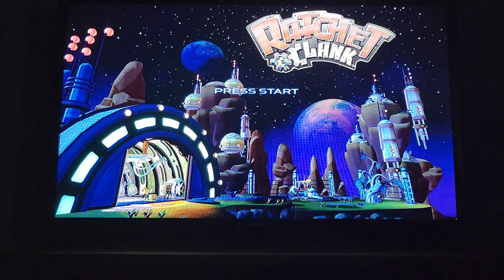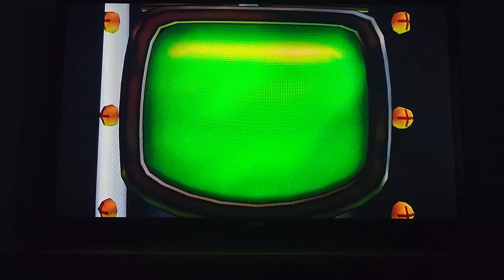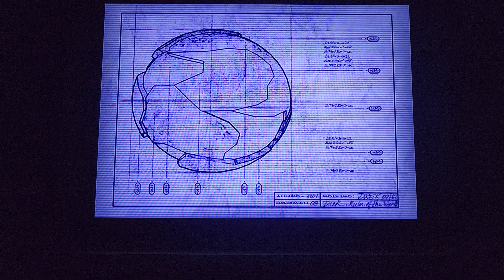Ratchet and Clank (2002) playthrough part 1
I finally put a close to this trilogy on my channel with this classic. Sorry if I seem to fawn over this game's younger brothers in this playthrough.